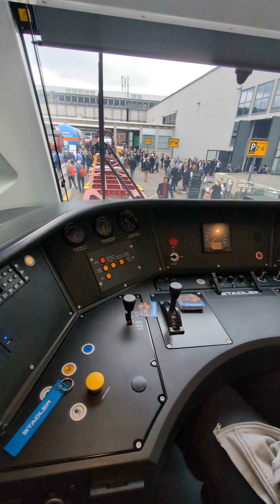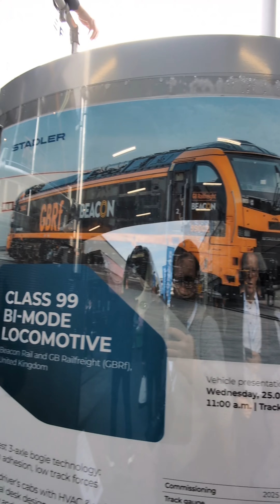99002 GBRf Beacon Rail Unveiled and walk around at Innotrans 2024 in Berlin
A walk thru and a 360angle view of the brand new Stadler a euro Dual for the UK Rail Market. The Class99 for GBRf Gbrailfreight and Beacon Leasing
Unveiled September 25th 2024 at Berlin Messe.